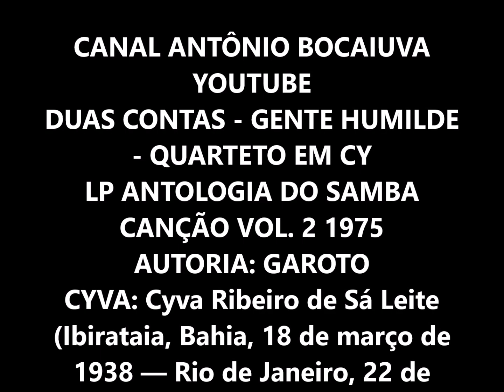GENTE HUMILDE & DUAS CONTAS - QUARTETO EM CY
QUARTETO EM CY
LP ANTOLOGIA DO SAMBA CANÇÃO
Cyva Ribeiro de Sá Leite (Ibirataia, Bahia, 18 de março de 1938 — Rio de Janeiro, 22 de outubro de 2023) foi uma cantora brasileira de MPB, formada em Letras pela Faculdade de Filosofia e Ciências Humanas da Universidade Federal da Bahia (FFCH). É irmã das cantoras Cynara, Cybele e Cylene. Do Quarteto em Cy.
QUARTETO EM CY
ANTOLOGIA DO SAMBA CANÇÃO VOL.1
LP PHILIPS 1975
GENTE HUMILDE & DUAS CONTAS
AUTOR: GAROTO
Arranjo: Miltinho (MPB4) -- Violão: Luiz Cláudio -- Baixo: Luizão Maia -- Piano: Antônio Adolfo -- Bateria: Pascoal
Violão: Luiz Cláudio - Baixo, Alexandre -- Piano, Antônio Adolfo -- Bateria, Mamão -- Ritmo, Peninha –
Bandola: Zé Menezes – Contrabaixo: Gabriel
Sintetizador: Dom Charles –

Gente Humilde 1969
composição:  Música: Garoto (Aníbal Augusto Sardinha); Letra: Vinícius de Moraes e Chico Buarque de Holanda

Gente Humilde

Tem certos dias em que eu penso em minha gente
E sinto assim todo meu peito se apertar
Porque parece que acontece de repente
Como um desejo de eu viver sem me notar
Igual a como quando eu passo no subúrbio
Eu muito bem, vindo de trem de algum lugar
E aí me dá como uma inveja dessa gente
Que vai em frente sem nem ter com quem contar
São casas simples, com cadeiras na calçada
E na fachada escrito em cima que é um lar
Pela varanda flores tristes e baldias
Como a alegria que não tem onde encostar
E aí me dá uma tristeza no meu peito
Feito um despeito de eu não ter como lutar
E eu que não creio, peço a Deus por minha gente
É gente humilde, que vontade de chorar

AUTOR: GAROTO (ANÍBAL AUGUSTO SARDINHA)
À CAPELLA: ROSA PASSOS

Teus olhos
São duas contas pequeninas
Qual duas pedras preciosas
Que brilham mais que o luar
São eles
Guias do meu caminho escuro
Cheio de desilusão
E dor
Quisera que eles soubessem
O que representam pra mim
Fazendo com que eu prossiga feliz
Ai, amor
A luz dos teus olhos
Teus olhos
São eles
Cheio de desilusão
E dor

Cordas
Orquestra Phonogram

01 - Ninguém Me Ama - Se Eu Morresse Amanhã - Canção Da Volta (Antonio Maria)
02 - Rancho Fundo - Risque - Folha Morta (Ary Barroso)
03 - Gente Humilde - Duas Contas (Garoto) X
04 - Fracassos De Amor - Cansei De Ilusões - Não Diga Não (Tito Madi)
05 - Ponto Final - Alguém Como Tu (Jair Amorim)
06 - Esses Moços (Pobre Moços) - Nunca - Vingança (Lupicínio Rodrigues)
07 - Segredo - Caminhemos (Herivelto Martins)
08 - Minha Namorada - Primavera (Carlos Lyra)
09 - Eu E A Brisa - Ilusão À Toa (Johnny Alf)
10 - Por Causa De Você - Ternura Antiga (Dolores Duran)

RHP - Vídeo de Antônio Augusto dos Santos, Antônio Bocaiuva, Antaugsan, Divinópolis, Bocaiuva, Minas Gerais. Fotos e imagens da Internet. Em 23/10/2023